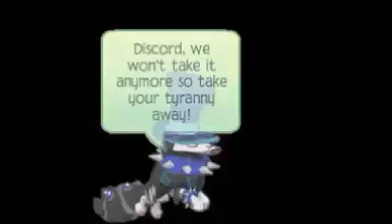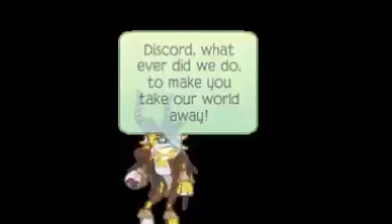Discord AJMV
My first actual ajmv! Super cool check it out!
( NOT MY MUSIC! ) NO COPY RIGHT INTENDED!